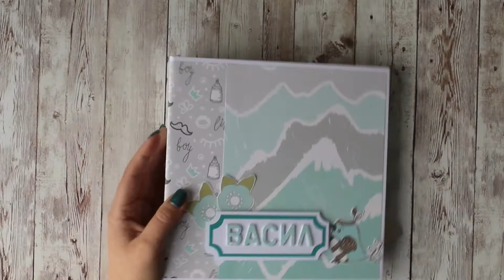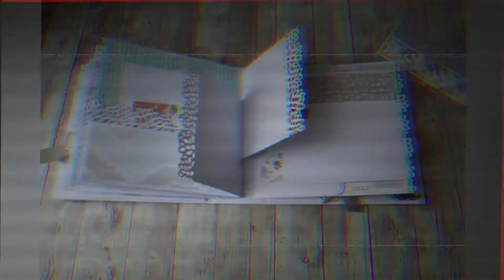Mini Album "Vasil"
Inspiration: LMsCraftyCreations
Papers: Fabrika Decoru - Scandi Baby  Boy